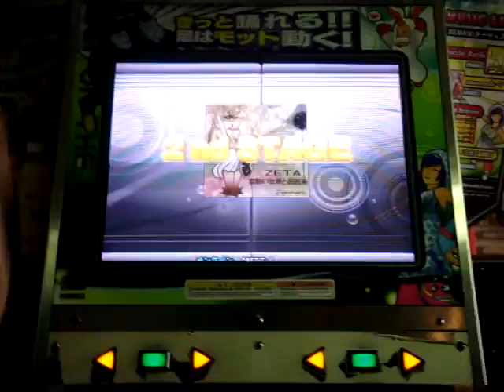DDR X2: ZETA ～素数の世界と超越者～/Zektbach[S-Difficult] & VANESSA /朱雀[S-Difficult]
For those who want to see the stepchart =)
Thanks to my friend for helping me recording this video =)